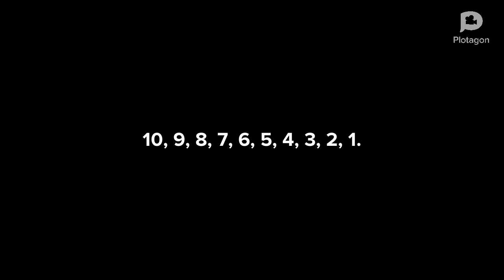Happy new year countdown! Plotagon Edition